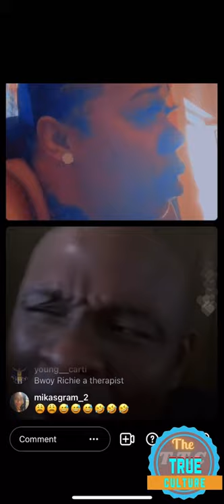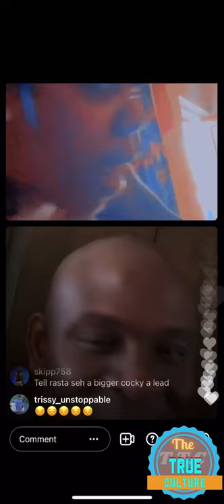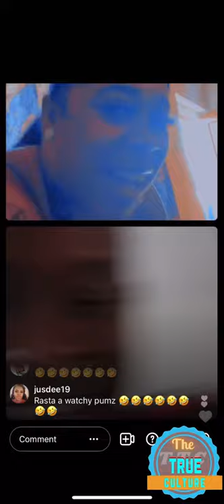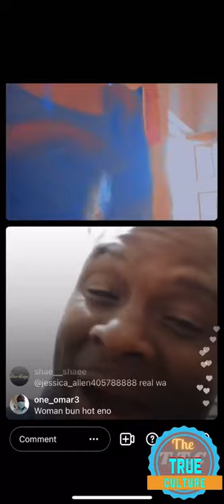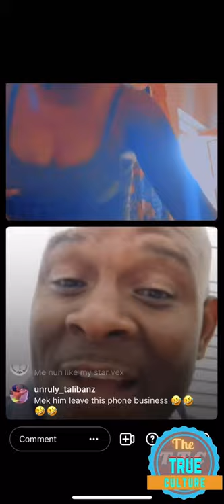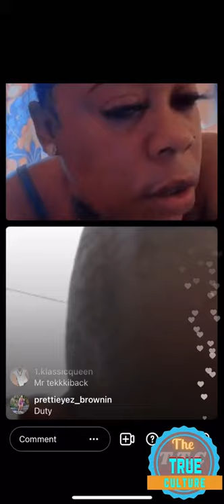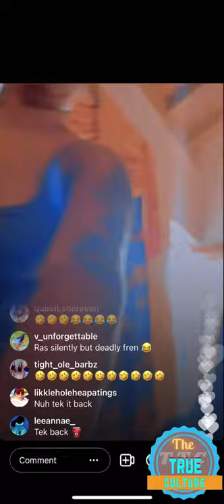Dyema speak her mind about what’s going on with her and the rasta part 4